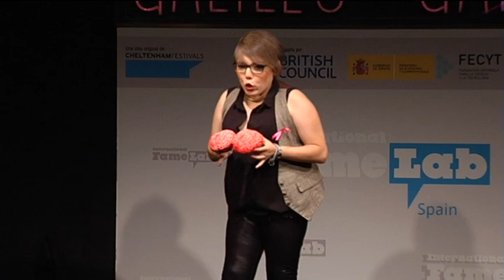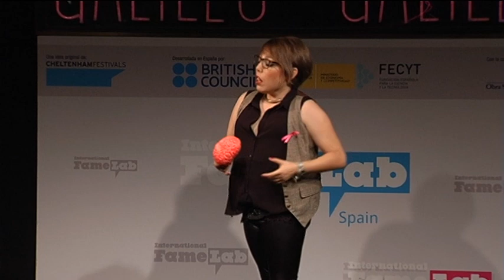“Hombres, mujeres y sus cerebros” por Amanda Far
Monólogo de Amanda Far Morabito de la Universitat de les Illes Balears en la final de Famelab España 2015 celebrada este 14 de mayo en la Sala Galileo Galilei de Madrid.  En él explica el dimorfismo sexual cerebral, es decir, las diferencias que existen entre el cerebro de un hombre y una mujer.